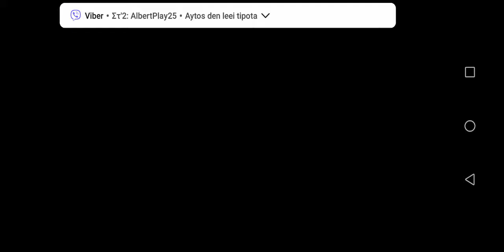Among us gameplay(win ως impostor)